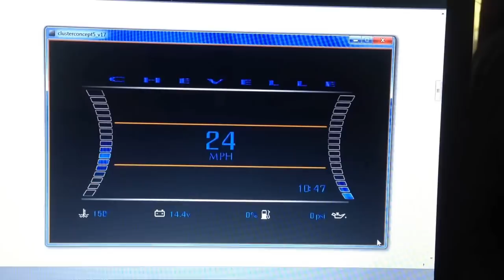66 chevelle Digital gauges wip (arduino, processing2 & udoo)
Work in progress of my digital gauge pod for my pro-touring 1966 chevelle.  Done with processing2 and arduino.  Will be run on an udoo Linux computer when it gets installed in the car.  All engine data will be via obd-ii